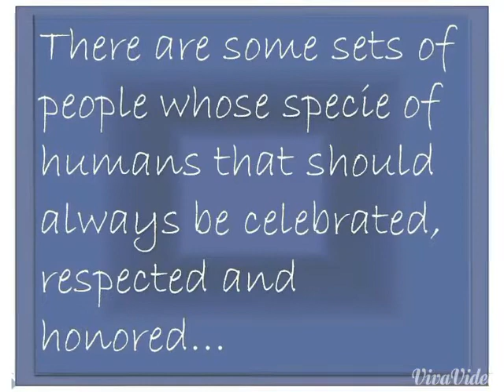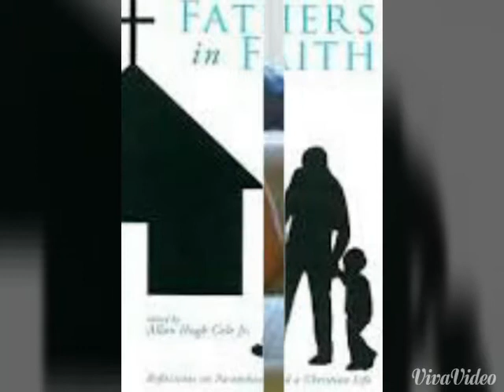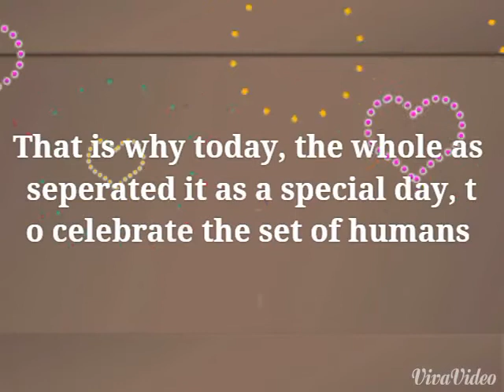Tribute to the man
A short documentary in respect of the fathers, by Olakunle Adegbo aka Omo Arugbo Ojo.